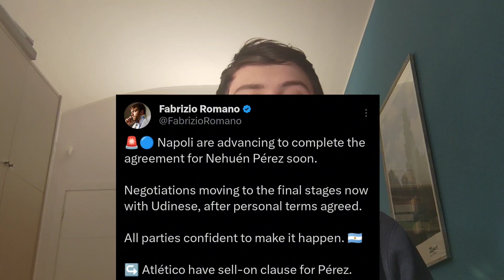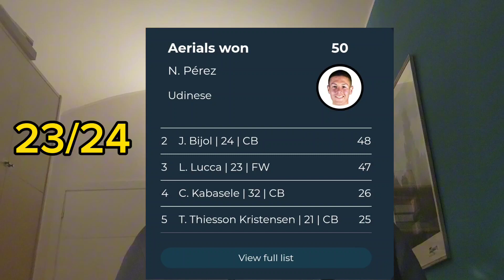NEHUEN PEREZ È DEL NAPOLI!!TOP O FLOP?VI DICO LA MIA